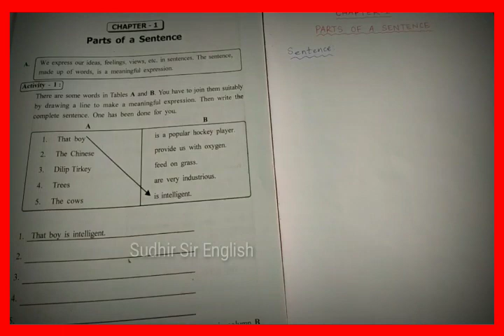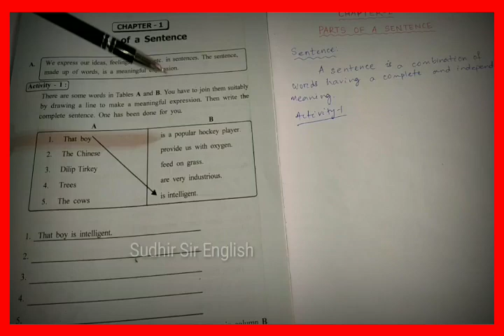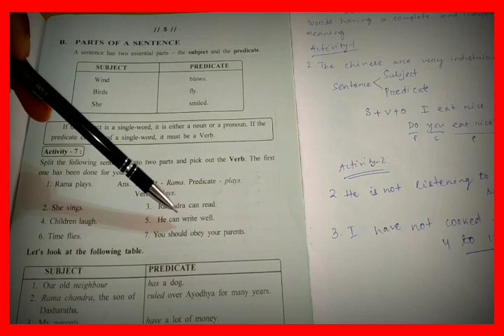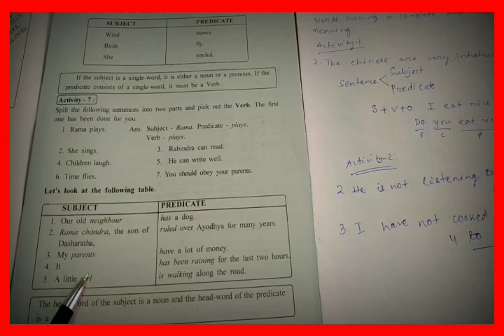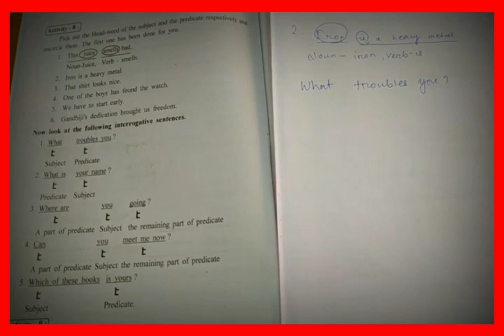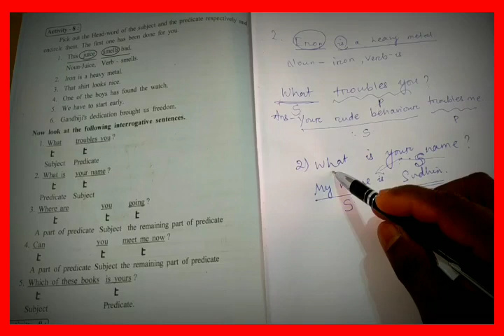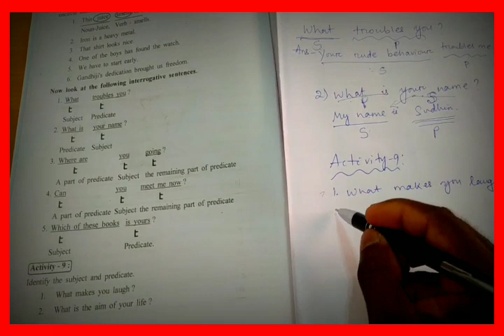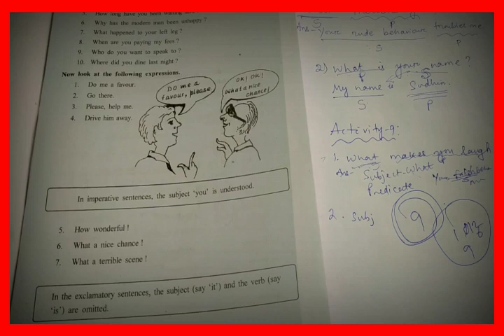♦️PARTS OF A SENTENCE, PART-1, CLASS-IX, GRAMMAR